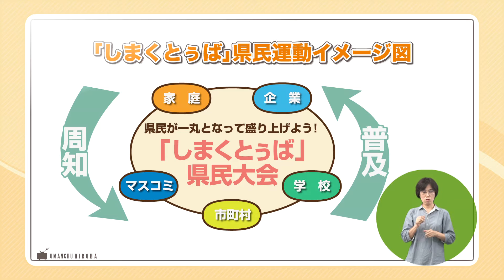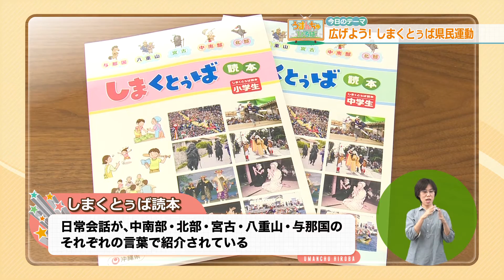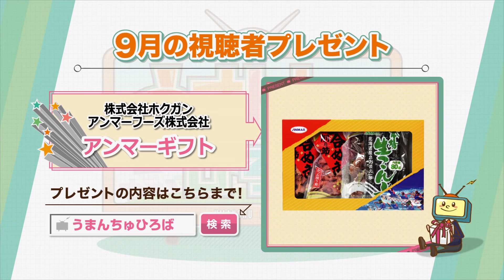平成28年9月3、4日放送 うまんちゅひろば「広げよう！しまくとぅば県民大会」